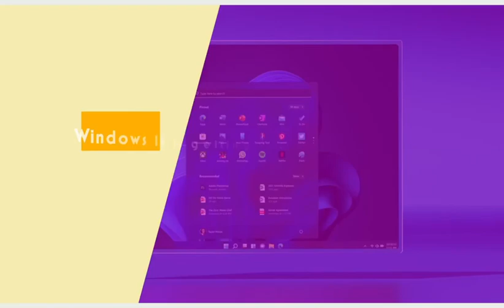30 Aralık 2021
Windows 11 is getting some much-needed taskbar and Start menu improvements.